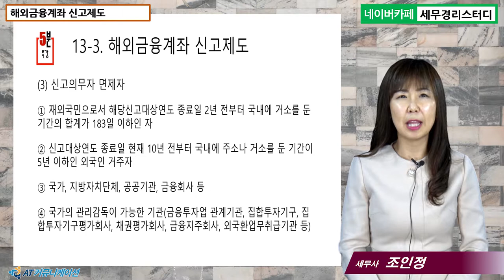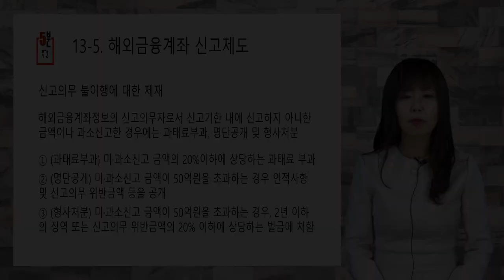#13 [국제조세 5분특강] 해외금융계좌 신고제도 [조인정 세무사의 5분특강]